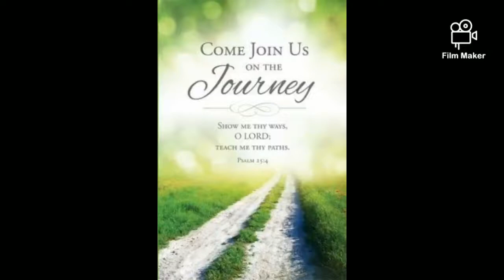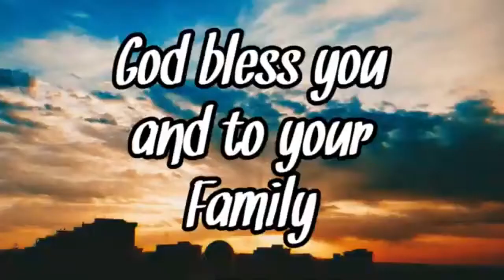Tamil Catechism Class 2 (1st & 2nd std) - By Mrs. Siro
Sacred Heart Garrison Church Avadi Catechism Class